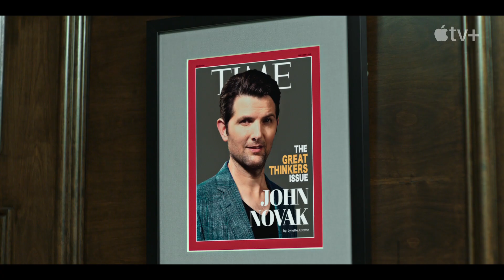Loot Season 1 Trailer | Rotten Tomatoes TV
Check out the new Loot Season 1 Trailer starring Maya Rudolph!

US Air Date: June 24, 2022
Starring: Maya Rudolph, Adam Scott, Ron Funches
Network: Apple TV+
Synopsis: After divorcing her husband of 20 years, Molly Novak must figure out what to do with her $87 billion settlement. She decides to reengage with her charitable foundation and reconnect with the real world—finding herself along the way.